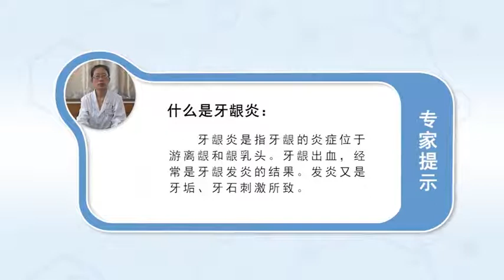什么是牙龈炎 何馨 徐州矿务集团总医院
牙龈是牙周组织（牙龈、牙周膜、牙槽骨、牙骨质）之一，直接暴露于口腔中，直视可见，它是由角化上皮和结缔组织组成，覆盖着牙槽骨和牙根。牙龈病是局限于牙龈组织的病变，其中最为常见的是慢性龈缘炎，又称边缘性龈炎、单纯性龈炎，属于“仅与牙菌斑有关的牙龈炎”，是菌斑性牙龈炎中最常见的疾病。牙龈的炎症主要位于游离龈和龈乳头。也就是大家常说的牙龈炎。3～5岁的儿童即可发生，患病率和严重程度随年龄增长而逐步增加，至青春期达高峰。牙龈炎在儿童中男性略多于女性。发展中国家和地区高于经济发达国家。

What is gingivitis
Gingiva is one of periodontal tissues (gingiva, periodontal ligament, alveolar bone, cementum), Direct exposure to the mouth, You can see it directly, It is composed of keratinized epithelium and connective tissue, Covered with alveolar bone and root. Gum disease is a disease limited to gum tissue, The most common is chronic gingivitis, It is also called marginal gingivitis and simple gingivitis, It belongs to "gingivitis only related to plaque", It is the most common disease in plaque gingivitis. Gingival inflammation is mainly located in free gingiva and gingival papilla. It is also known as gingivitis. It can occur in children aged 3-5 years, The prevalence and severity increased with age, It peaked at puberty. Gingivitis is slightly more common in children than in women. Developing countries and regions are higher than developed countries.